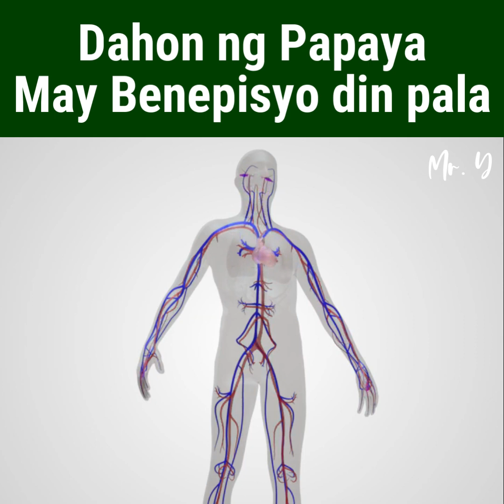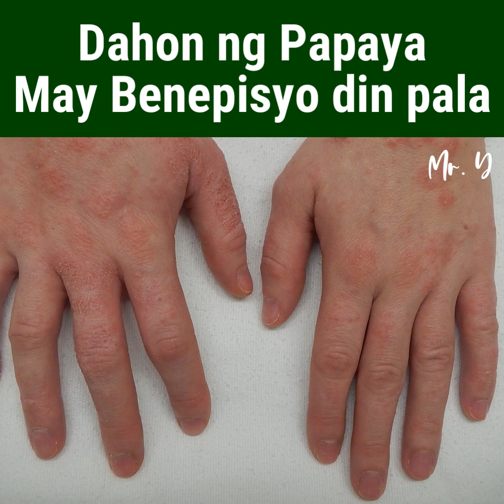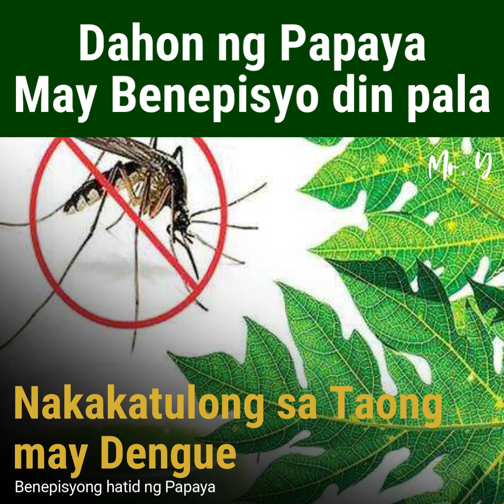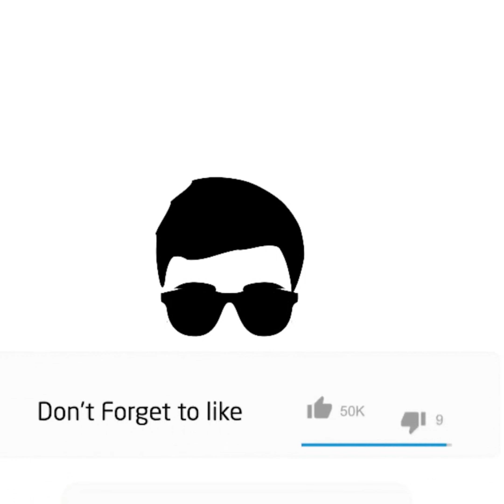Dahon ng Papaya, May Benepisyo din pala!